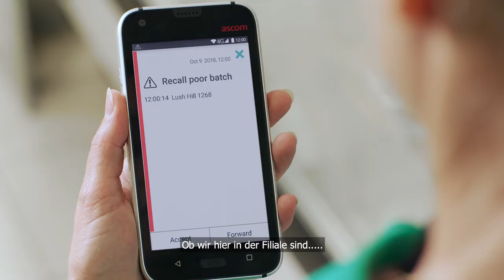Ascom Myco 3 - DAS Smartphone für den Einzelhandel. Innovativ und robust für die Arbeitswelt.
Das Personal hat Zugriff auf Informationen aus Warenwirtschaftssystemen, Alarmsystemen, Sicherheitssystemen  - jederzeit und überall. Sicherheit zu jeder Zeit!

Optimieren Sie Ihre Kommunikation, sparen Sie Zeit und Wege und sichern Sie Ihr Personal!

Merkmale:
Hot-Swap-Batterie
GSM/LTE/Wi-Fi
Android™ Smartphone
Programmierbare Multifunktionstasten